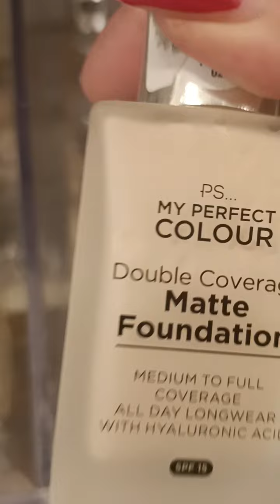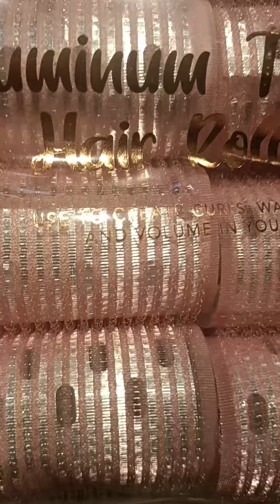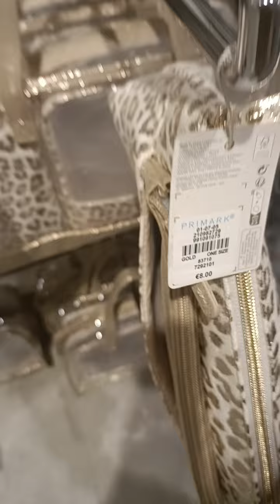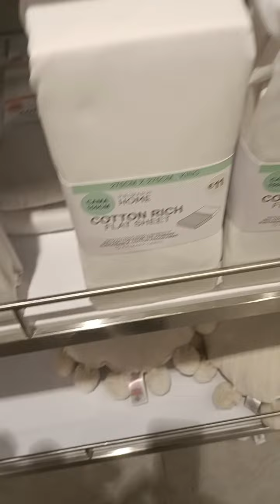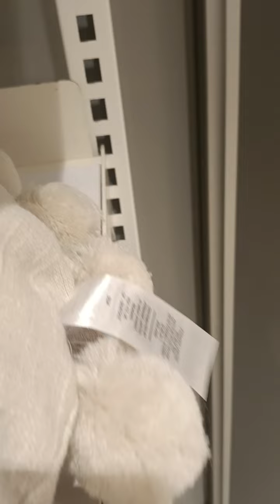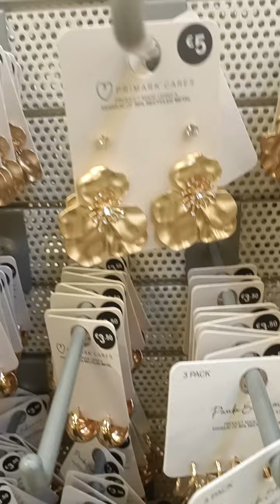e ora . Primark...❤️❤️❤️🥰🥰🥰🥰